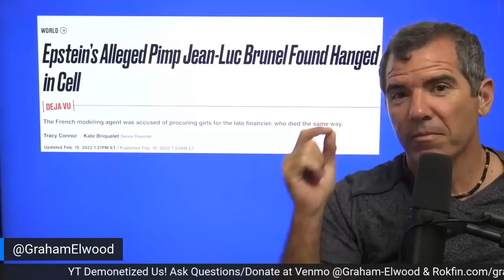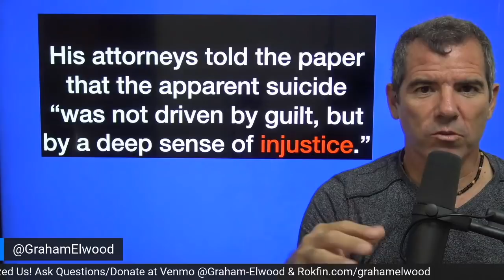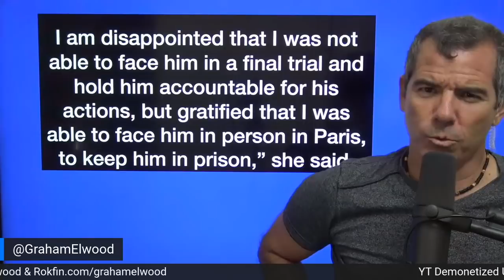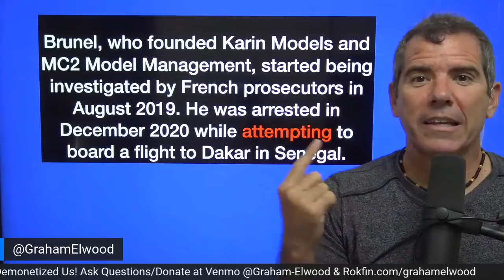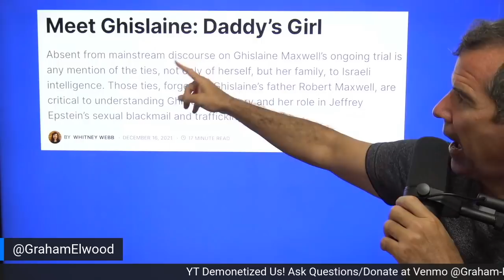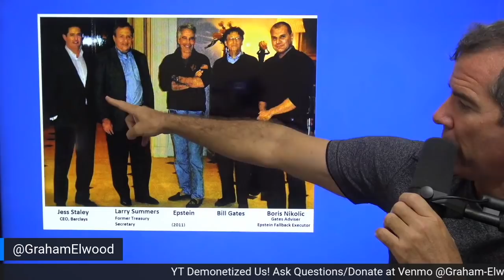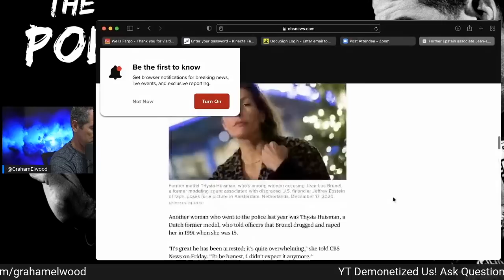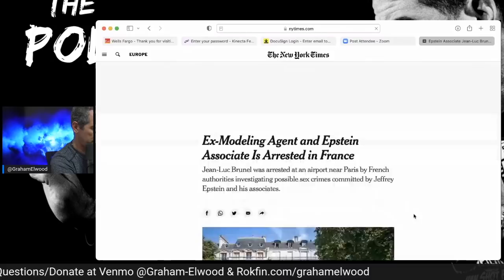Jean Luc Brunel Murdered In Prison Like Epstein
Graham breaks down the latest in the billionaire pedophile sex trafficking ring.

Crypto -
Bitcoin Wallet: qzx00qv3cz8xur9ujyewgda3hnc03perpqp2rz7043
ETH Wallet: 0xD970059f6c57B4f707E778Ba19d6586039b0BD0F
BTC Wallet: 3BWaUfZ3M57KaoWVpxpbKmMEyy9Ybw8vQV